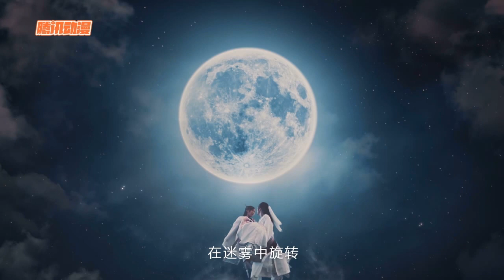Tencent A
Project: Tencent Anime